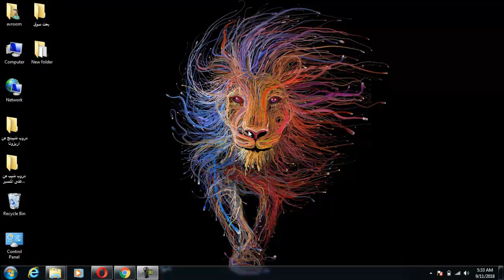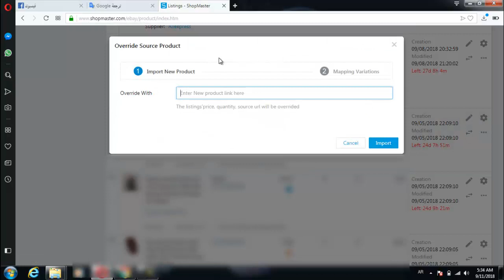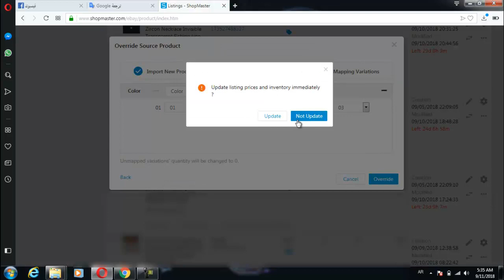حل مشكلة عدم وجود المورد في الشوب ماستر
حل مشكلة عدم وجوود المورد في الشوب ماستر
سلبياته
1- عدم حسب الكمية
2- عدم حسب السعر
3- عند بيع المنتج لا تستطيع شرائه اوتوماتيكيا من الشوب ماستر

ايجابياته
عكس كل ما ذكر